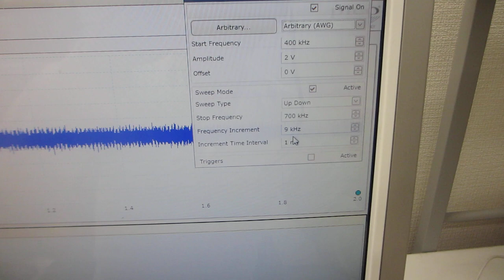超音波プローブの伝搬特性テスト（超音波システム研究所）